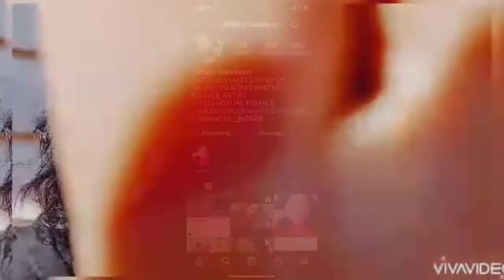Custom Air force giveaway!!!! CONGRATULATIONS TO THE WINNER